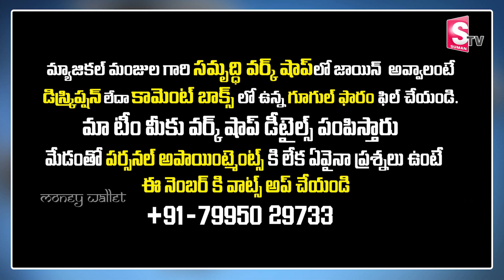Magical Manjula : How To Connect With Universe || Signs From Universe || Money Management || MW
Watch ►Magical Manjula : How To Connect With Universe || Signs From Universe || Money Management || MW

మ్యాజికల్ మంజుల గారి క్లాసెస్ వినాలనుకున్నా , మీ సమస్యలు గురించి చెప్పాలనుకున్న ఈ లింక్ ఓపెన్ చేసి లాగిన్ అవ్వండి

Team magical manjula
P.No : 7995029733